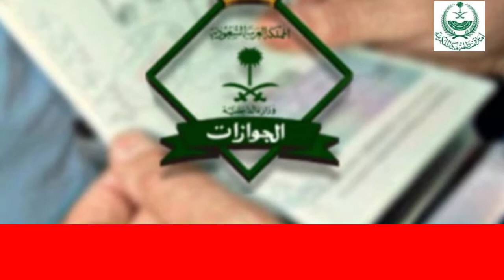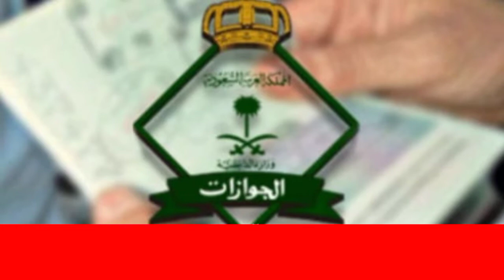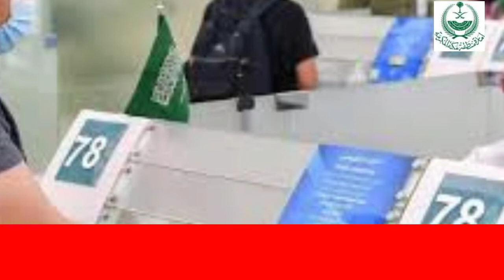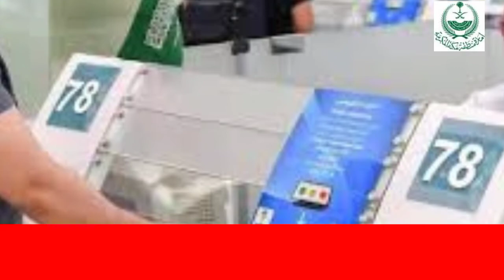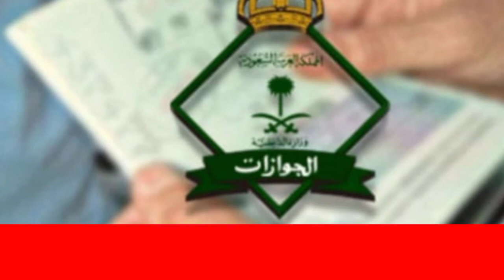23_11_2021Saudi Urdu news#saudi ملکی تارکین کے لے ایک اھم شاھی فرمان